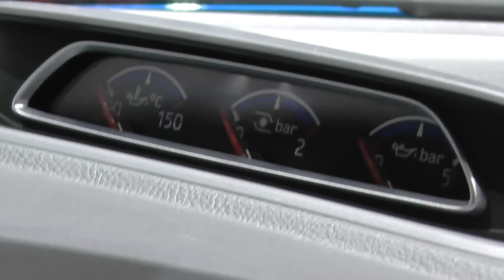New Ford Focus RS Dash Cluster & Interior Look Around